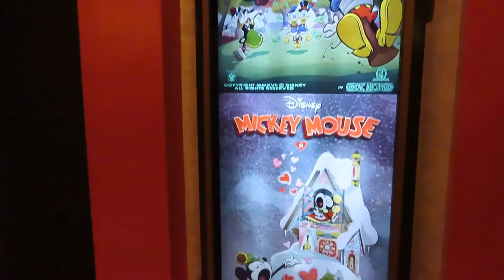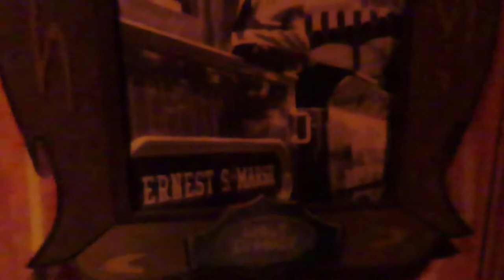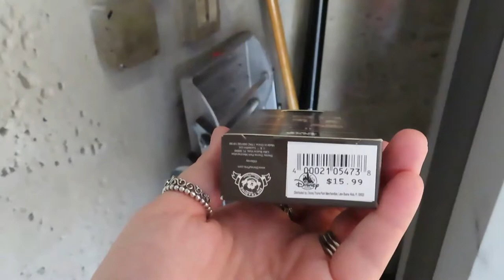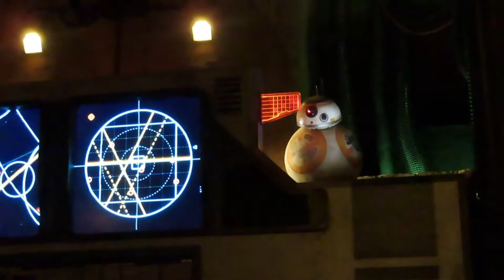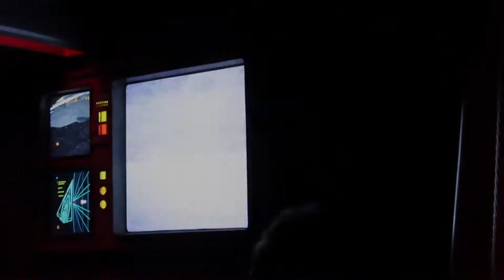A Fun Day at Disney's Hollywood Studios! Ride POV's, Hanging in Galaxy's Edge, and My First Video!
Hi!
My name is Emily and thanks for joining me on my day at Hollywood Studios!
In today's video my dad and I explored the galaxy, took a little round trip in a gondola, and had a short encounter with a big impact.
All in all it was a casual way to spend a Sunday afternoon!

Link for my ears!